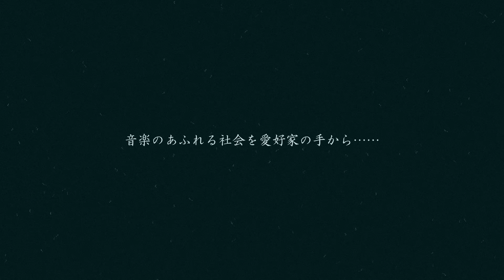【坂本晴佳】月の光/ドビュッシー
【公演情報】
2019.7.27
　Free piano live
　　APS サロンコンサート
大阪桃谷
　ピアノサロン　エリザベート

【演奏曲】
ドビュッシー作曲『月の光』（ベルガマスク組曲より）
C.Debussy/Clair de lune from "suits Bergamasuque"
　演奏：坂本晴佳
　Performance：Haruka Sakamoto

【第１回　APS音楽交流演奏会　出演者募集中！】

APSの無料演奏会では、随時演奏者を募集しております。
詳しくはこちらのページをご覧ください。

【APS（関東）のホームページはこちらから】

【APS（関西）のホームページはこちらから】

昆一成の、Game play動画や自然菜園、ビデオブログなどはこちらから